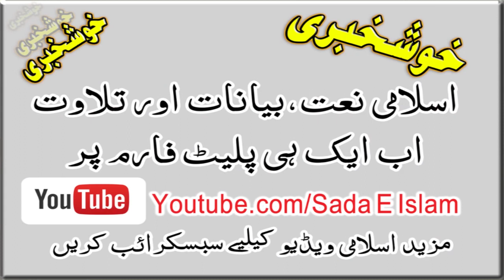Pashto New Naat 2019 Ramazan Ramzan Ramadan